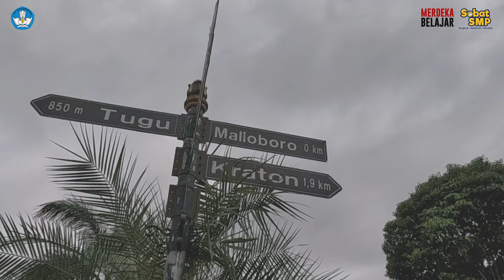Menapaki Kesuksesan Kelas Khusus Olahraga di SMPN 13 Yogyakarta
Di salah satu kota yang terletak di bagian Selatan Pulau Jawa, yakni Kota Yogyakarta, terdapat sebuah sekolah yang memperkenalkan inovasi berupa penerapan kelas khusus olahraga. Sekolah tersebut adalah SMPN 13 Yogyakarta yang juga merupakan satu-satunya Rintisan Sekolah Olah Raga (RSOR). Sekolah ini dapat menciptakan lingkungan yang mendukung pengembangan bakat olahraga untuk mengukur kemampuan siswa dan memperluas jaringan dalam dunia olahraga.

Hal-hal yang dilakukan oleh SMPN 13 Yogyakarta ini bisa menjadi inspirasi bagi sekolah lain dalam menciptakan generasi yang memiliki keseimbangan antara prestasi akademis dan prestasi olahraga, membentuk karakter yang kuat, serta mempersiapkan untuk menghadapi tantangan masa depan.

Yuk, simak selengkapnya pada video ini!